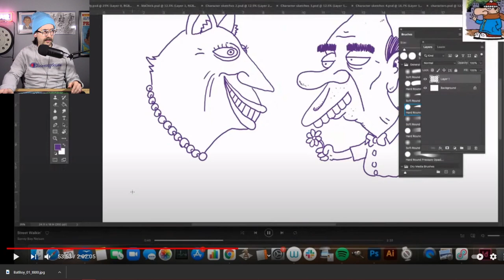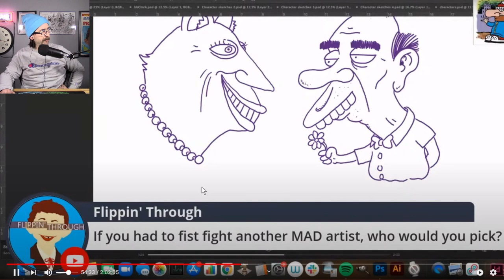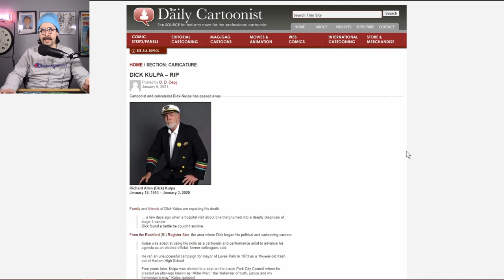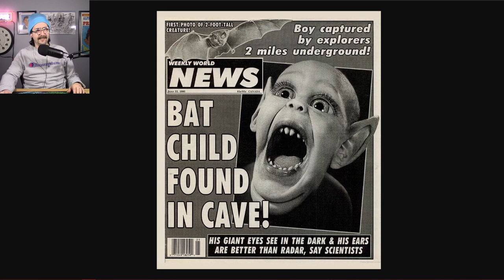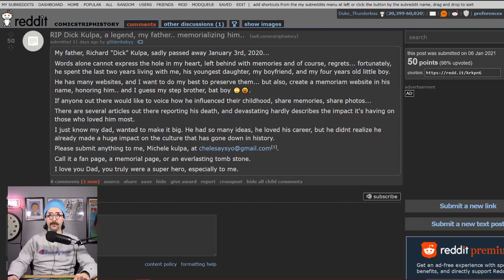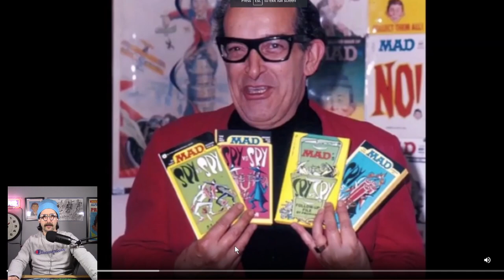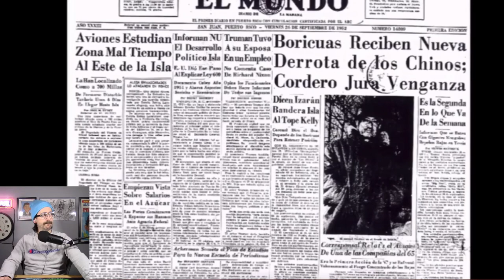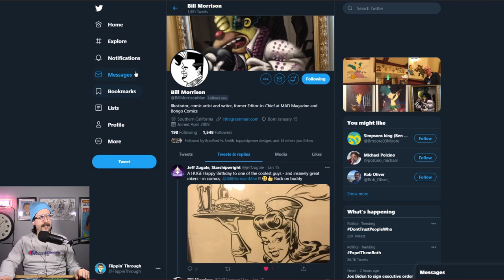MAD News - Dick Kulpa - Livestreams And A Cool Picture